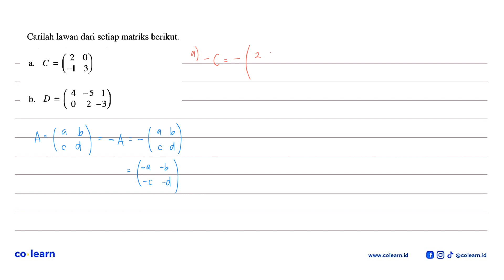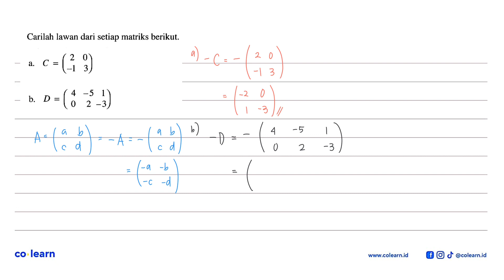Carilah lawan dari setiap matriks berikut: 2 9) C = a. -1 4 -5 1 D = b. 0 2 -3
Topik atau Materi: Jenis-Jenis Matriks - Matriks - ALJABAR - Matematika Kelas 11 SMA - K-13 revisi

00:00 : Bedah Soal
01:00 : Konsep, rumus dan pengertian Jenis-Jenis Matriks
01:18 : Langkah penyelesaian soal
00:32 : Jawaban akhir
01:02 : Penutup